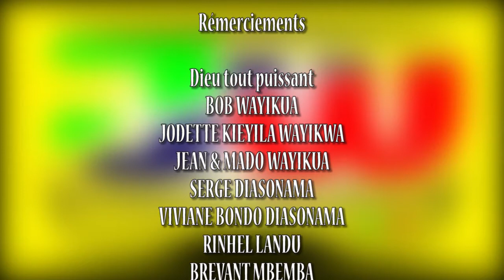NEW GAG 2021MABELE NA GOMBE AVEC MAVIOKELE, LIYANZI, ZIDANE ET AUTRES